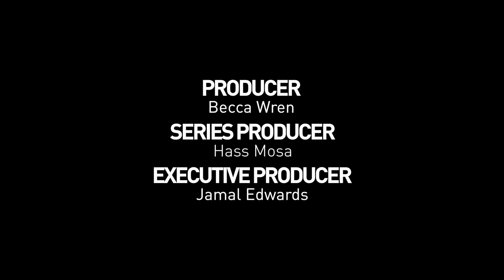Max Milner | The Mash Up [S1.EP3] (2/5): SBTV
For the second episode of Max Milner's mashup series, he blends together classics from Stevie Wonder, Marvin Gaye, and Bob Marley.

Get involved with the conversation on Twitter

Out 19th May!